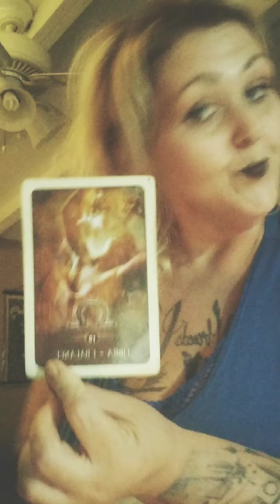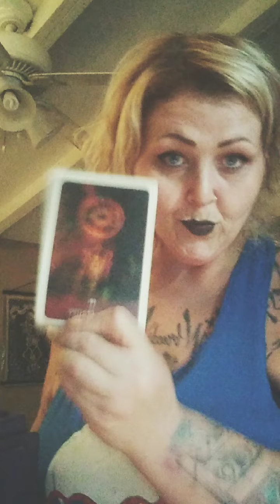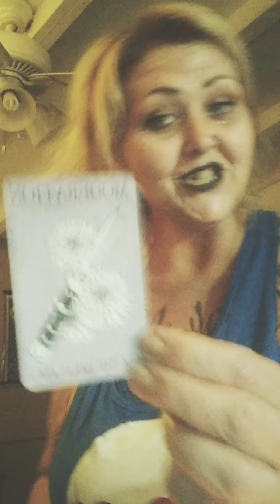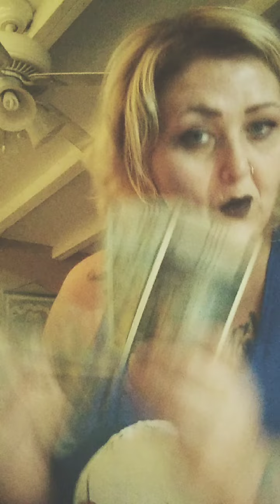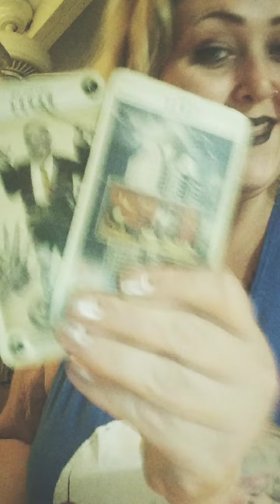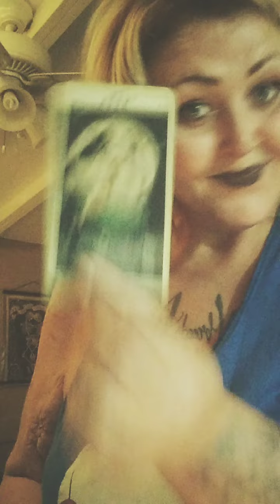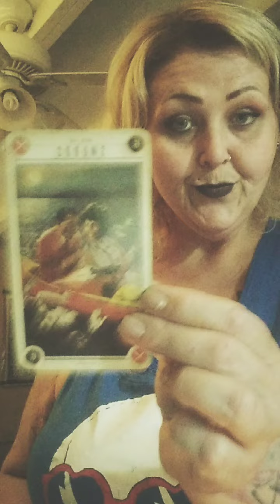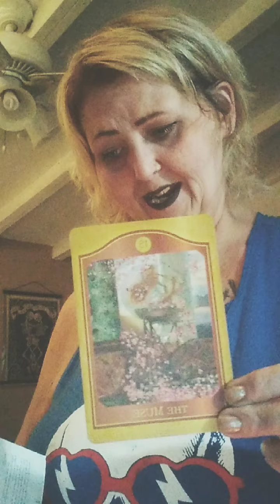Pisces ♓ What was left in the past, swinging back around.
purposes only.